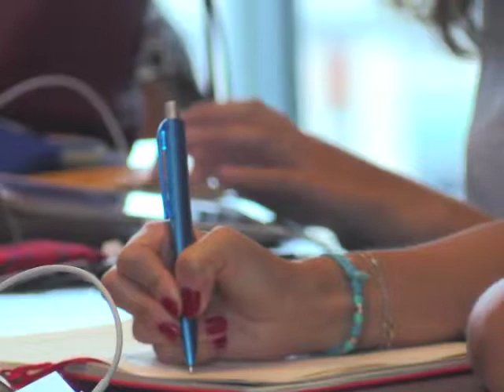L'ASSESSORE GALLERA SULLE VACCINAZIONI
Risposta al Ministro all'Istruzione, Fedeli